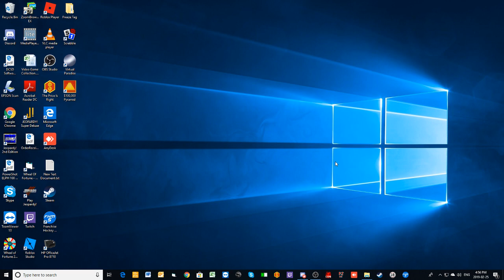$100,000 Pyramid PC Run Game 1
Time now for a new game on my channel, and this time, it's the $100,000 Pyramid for the PC.